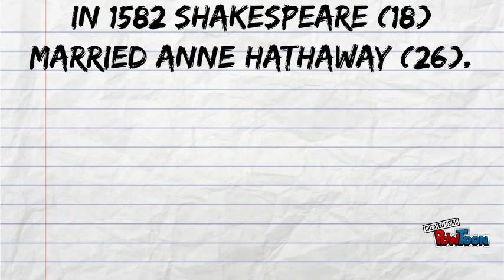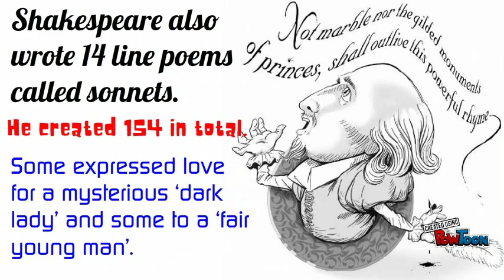William Shakespeare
A named Renaissance writer from outside Italy; William Shakespeare. A video for 1st year students